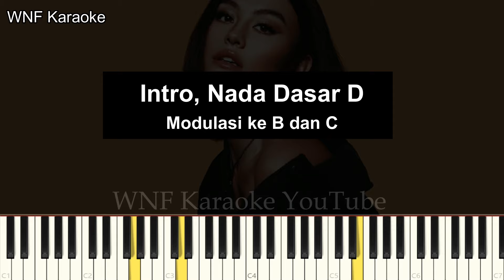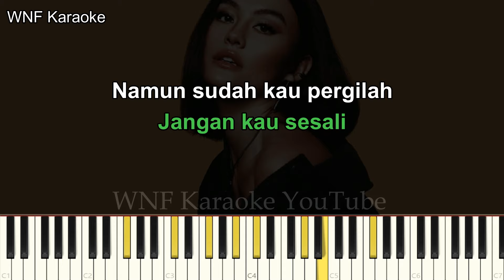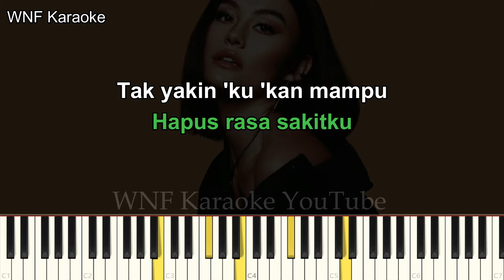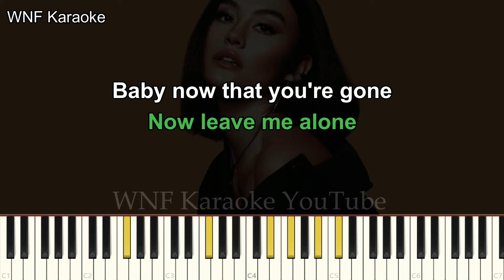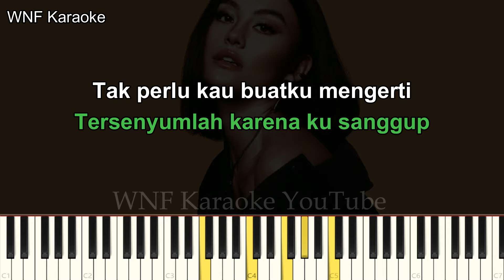Agnes Monica - Karena Ku Sanggup Karaoke Piano Male Key/Pria